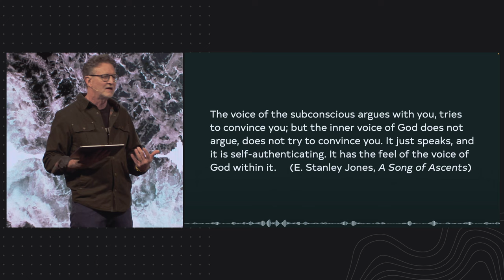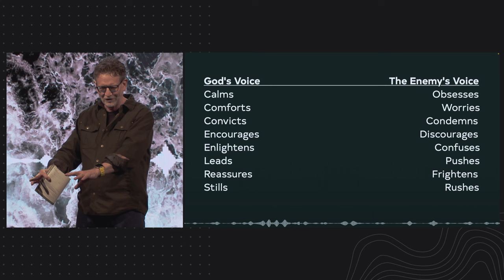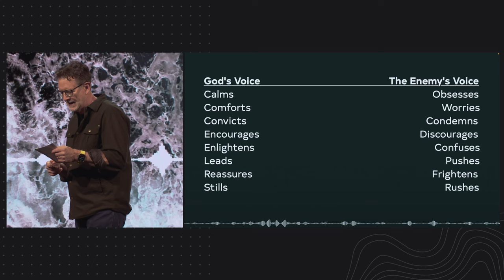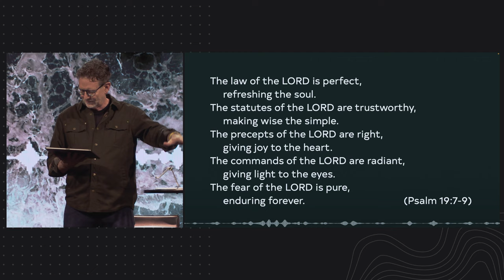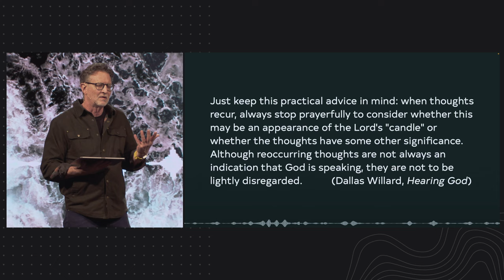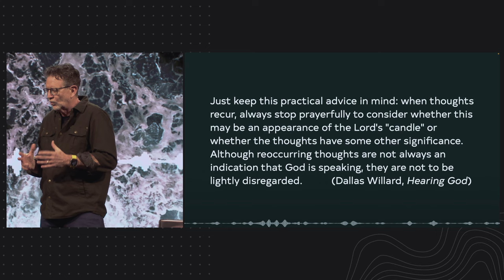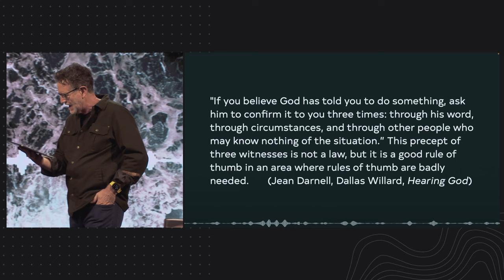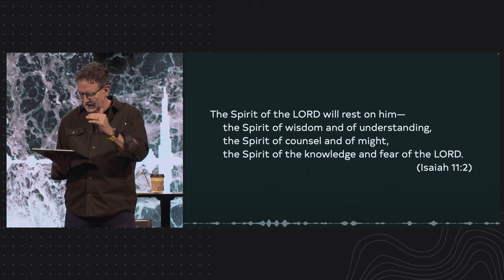Discerning God's Voice (Part 2) | Pastor Michael Yearley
Last week, Michael introduced the topic of discernment—how do we distinguish God’s voice from our own thoughts and the voice of the enemy? In this week’s message, he revisits the two key questions from last week and shares five additional questions to help us practice discernment in hearing God’s voice in our lives.